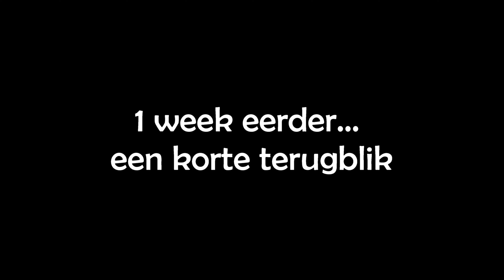DWP The Island (on)geluk